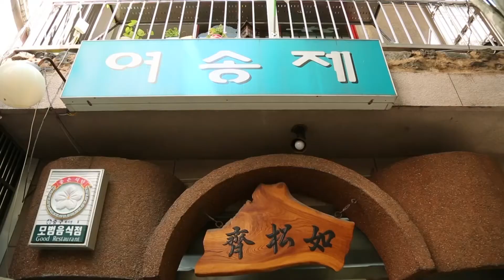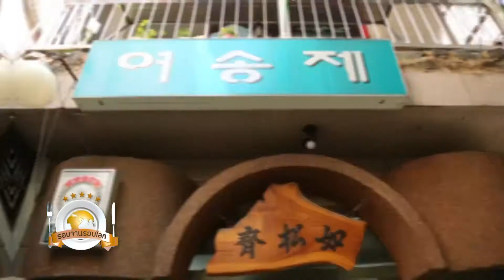จอกบัล Jokbal ขาหมูพะโล้เกาหลี | IMAGE HOLIDAY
อิมเมจ ฮอลิเดย์ นำท่านท่องเที่ยวทุกเส้นทางในฝันด้วยมาตรฐานระดับ 5 ดาว พบกับการเดินทางที่แตกต่างและเหนือระดับกว่าที่เคย

IMAGE HOLIDAY แล้วคุณ...จะรักเรา